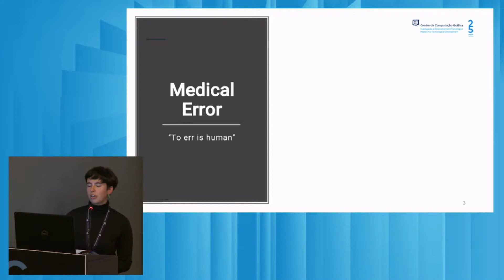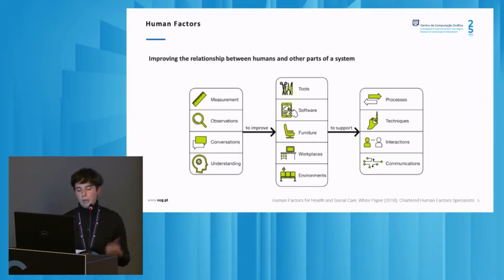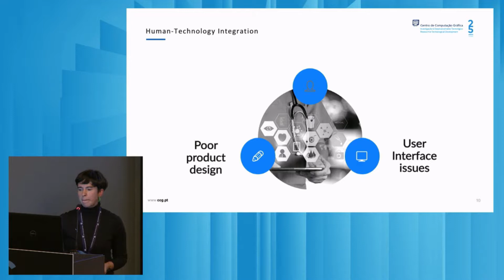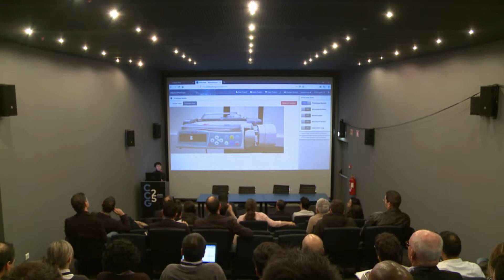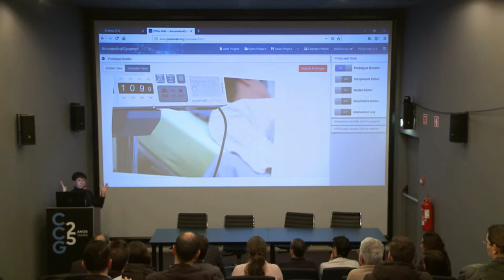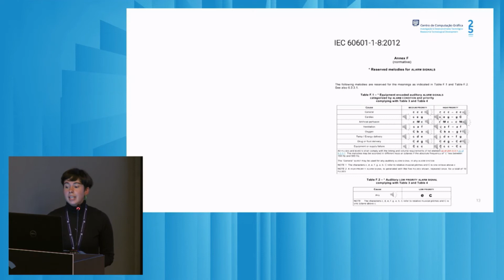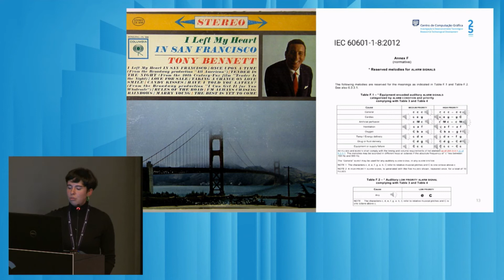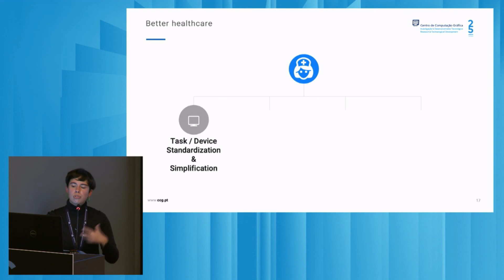Fatores Humanos em Ambiente Hospitalar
Apresentação "Fatores Humanos em Ambiente Hospitalar"

por Joana Vieira, Técnica de Desenvolvimento Sénior PIU

22/11/2018 - CCG - Centro de Computação Gráfica

Filmagens: RUM - Rádio Universitária do Minho